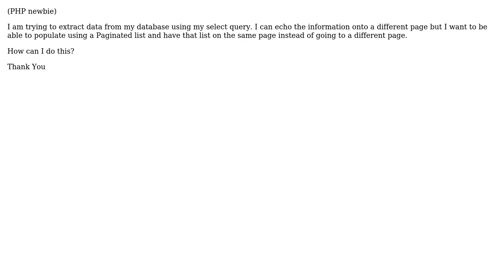PHP - Paginated List on XHTML form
With thanks & praise to God, and with thanks to the many people who have made this project possible! | Content (except music & images) licensed under CC BY-SA | Music | Images & others | With thanks to user usercoder user exceptional exception and the Stack Exchange Network Trademarks are property of their respective owners. You are responsible for your own actions.